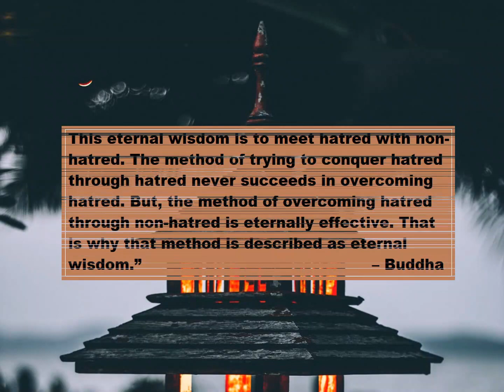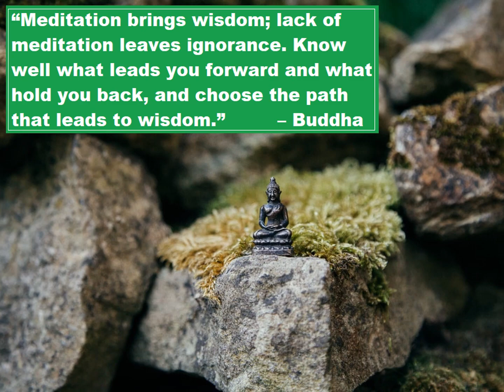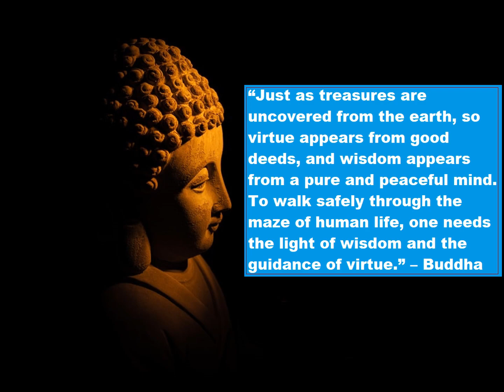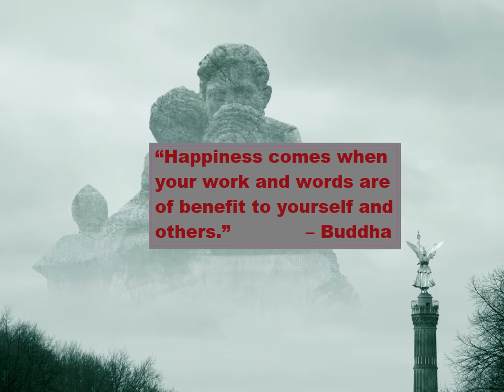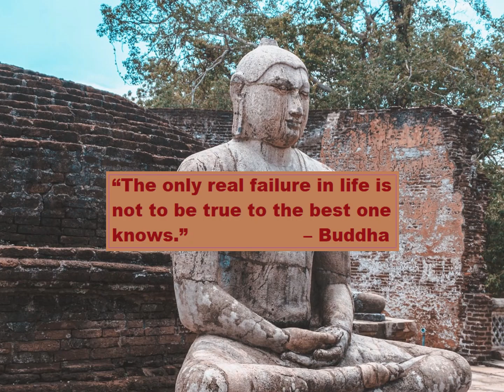Buddha's Quotes on Happiness, Meditation, and Spirituality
The Buddha Quotes on Love is a Buddha Quotes or Quotes in Buddhism discovered by the Buddha. This Love Quotes, Cute Quotes or Quotation used as Positive Quotes or Quote of the day. The Gautam Buddha also discovered Buddha quotes on happiness, Buddha quotes on life, Buddha quotes on karma, Buddha quotes on change and so on.